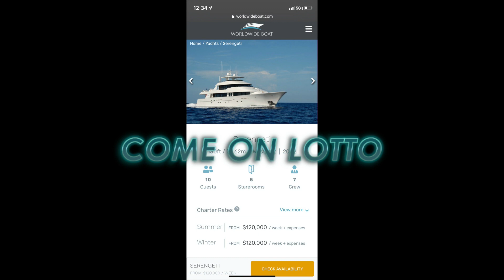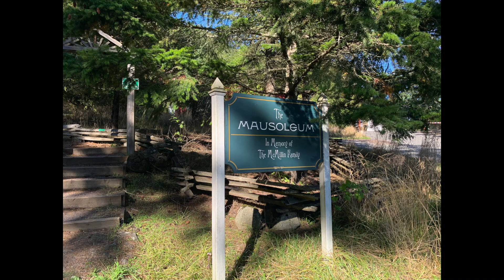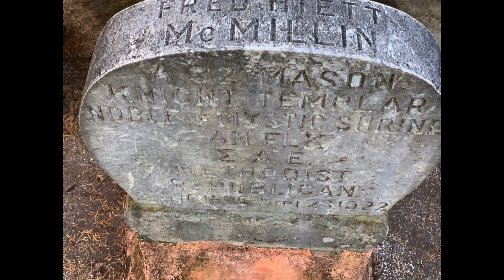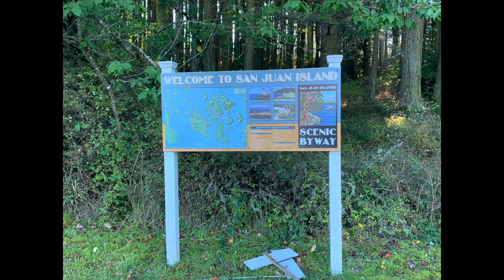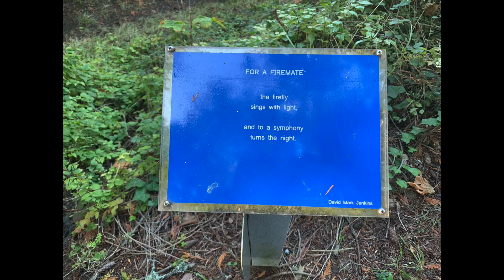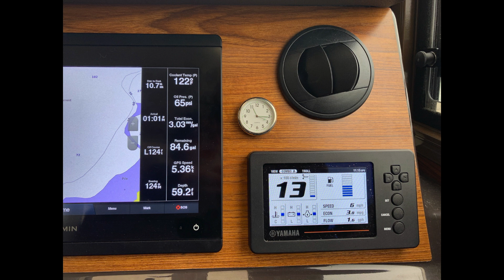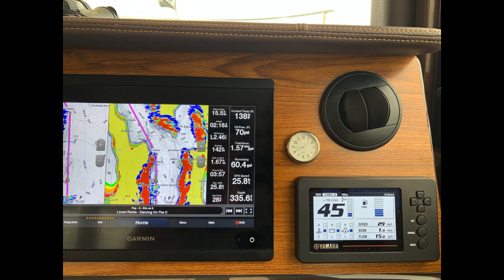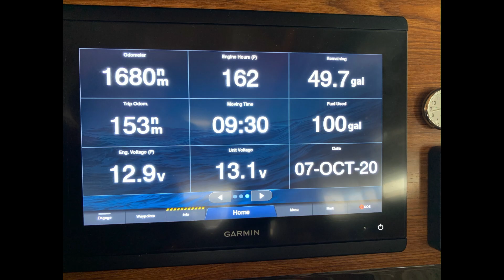Fun in Roche Harbor on our Ranger tug R27 OB "Channel Surfing"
If you're interested in your own boat swag, LaZina opened a store where she hand-makes different items personalized for your boat from her shop in our home. Check out(channelsurfingcreations.com) if you would like to support us in keeping the videos coming.

We went up to Cap Sante to meet up with another Ranger Tug R27 OB then off to Roche Harbor for a few days. we had a total of 4 Ranger Tugs and 1 cutwater in the group. We had fog in the morning and sun later in the day in October. It was a wonderful trip.

By mail:
Channel Surfing
1429 Avenue D
PMB 322